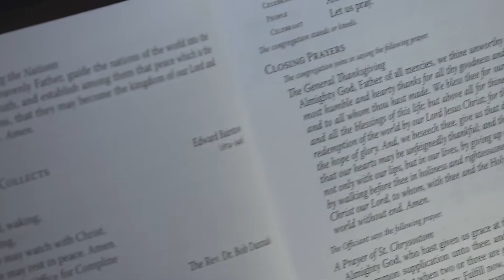Save us, O Lord | Evensong Anthem | Edward Bairstow | Church of Bethesda by-the-Sea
Save us, O Lord | Evensong Anthem from Sunday, April 3 | Edward Bairstow (1874–1946) | The Church of Bethesda by-the-Sea

Save us, O Lord, waking,
guard us sleeping,
that awake we may watch with Christ,
and asleep we may rest in peace. Amen.
— Office for Compline

Please help ensure that Bethesda’s ministry continues to be strong and vibrant.